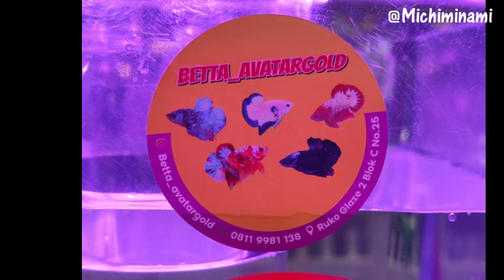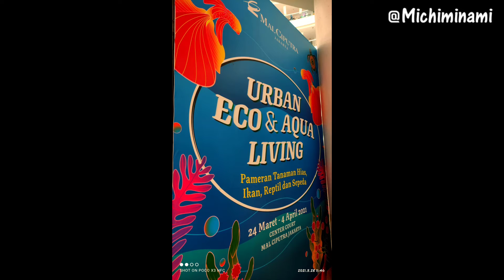Kumpulan Foto dan Video Oleh2 ke Urban Eco & Aqua Living Event @Mal Ciputra Jakarta 2021